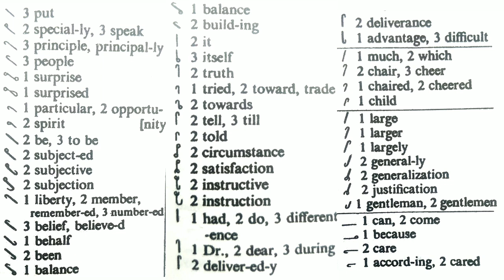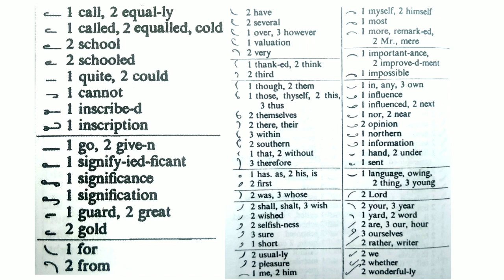Grammalogues | stenographysikho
Hi friends,
Today we uploaded Grammalogues

Topic Covers
Advance phreseography,
Advance phrases,
Advance Phreseography english,
Advance phreseograms,
Advance legal phrases,
Advance phrases,
Phreseography Advance,
Phrases Advance,
Legal Phrases,
Legal Phreseography,
Phreseograms,
Advance,
Phreseography,
Phreses,
Legal phrases,
Phreseography legal,
Stenography sikho,
Sikho Stenography,